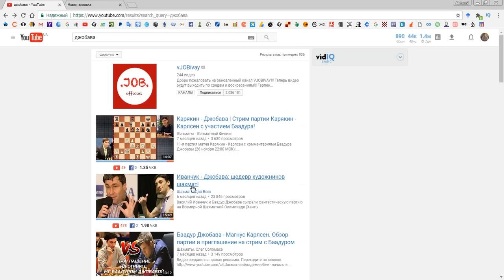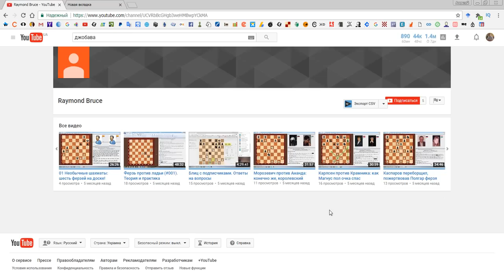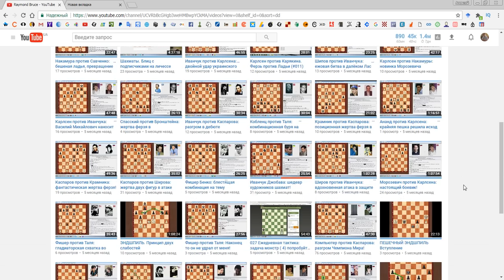Шахматы. ВНИМАНИЕ! Клон канала "Шахматы Для Всех"!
Клон канала "Шахматы Для Всех"!